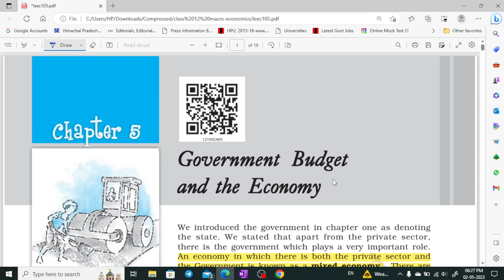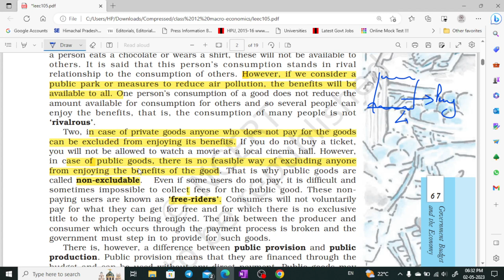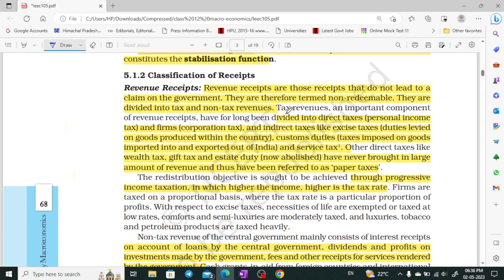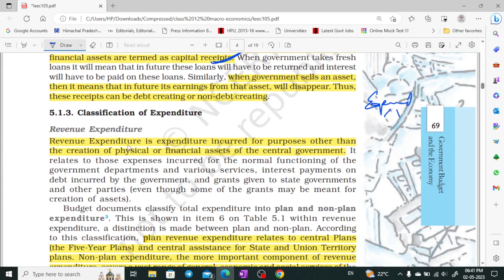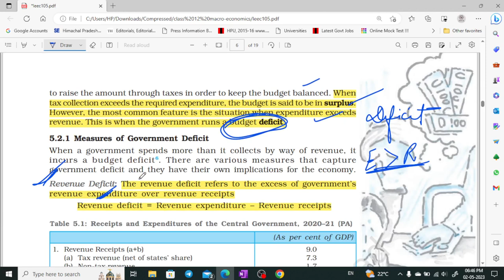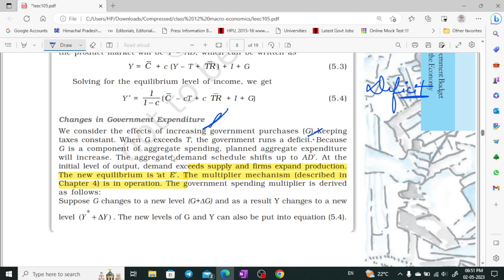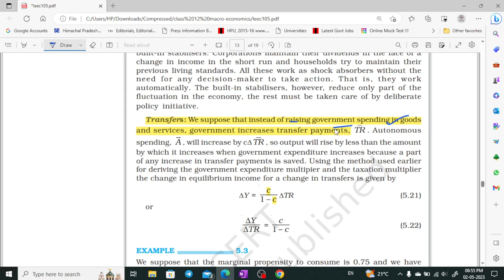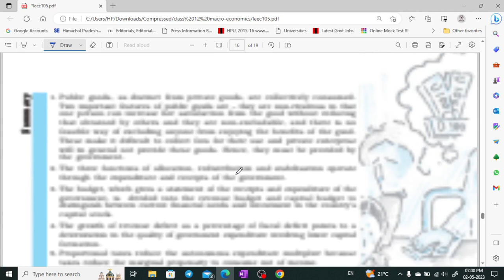NCERT class - 12 macro-economics part - 5 for UPSC, CSE, UKPSC, HPAS by Shom's IAS